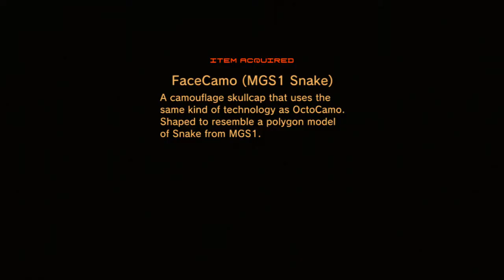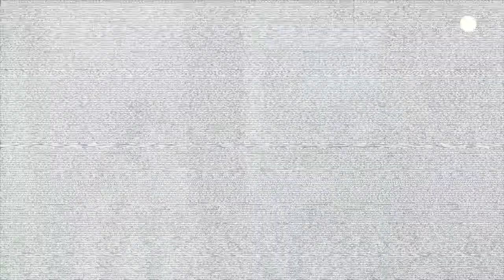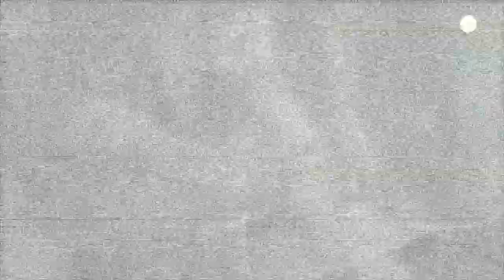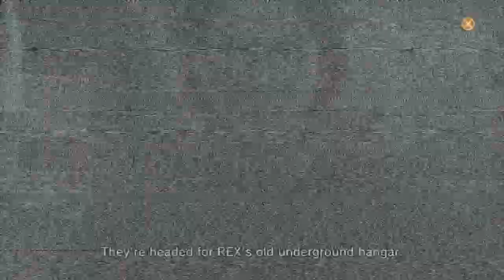Metal Gear Solid 4 Guns of the Patriots - 18 - The More Things Stay The Same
As Snake travels back to the place that started all this hell for him, old memories start to swell back up in the most unexpected ways